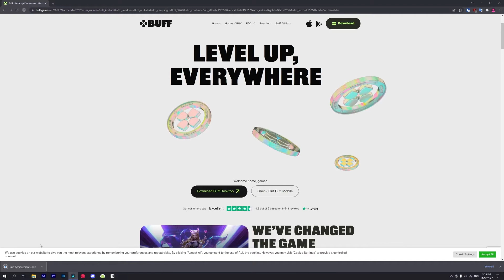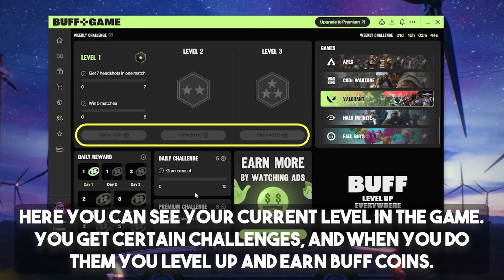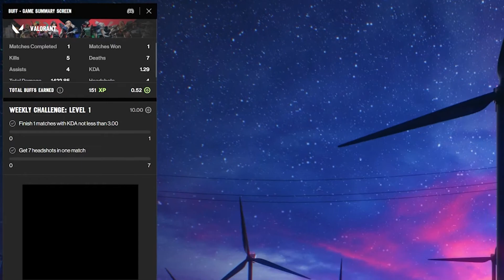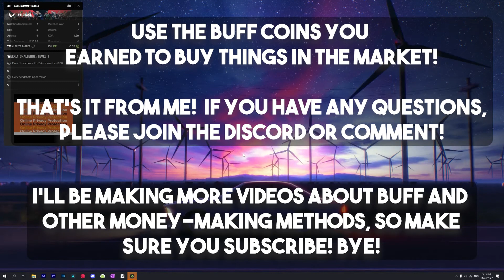How to use BUFF: Updated Guide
Updated BUFF 2022 Guide!

It's been a while since I last uploaded! To be honest, I just haven't been feeling the motivation to make videos like I used to, but I am ready to get back into the swing of things! Thank you for all of your support while I was gone!